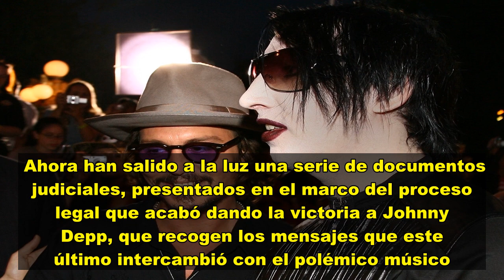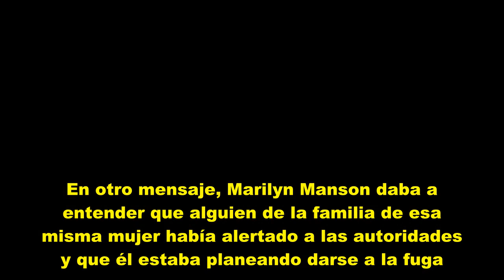Salen a la luz mensajes privados entre Johnny Depp y Marilyn Manson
Uno de los reclamos más morbosos del juicio que enfrentó a Johnny Depp y Amber Heard era la posibilidad de ver pasar por el estrado a algunos de los amigos famosos de la ex pareja. Al final, la celebridad más mediática que acabó siendo llamada a declarar fue Kate Moss, la ex novia del actor, pero ambas partes mencionaron en sus respectivos testimonios a individuos tan conocidos como el empresario Elon Musk, los actores James Franco y Paul Bettany o el cantante Marilyn Manson.   Ahora han salido